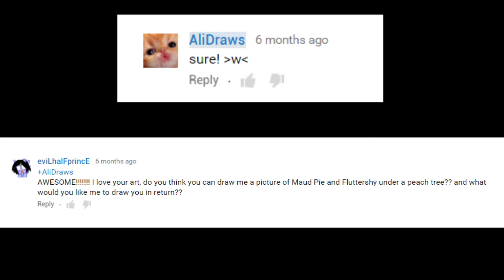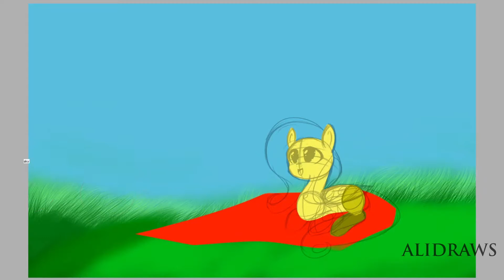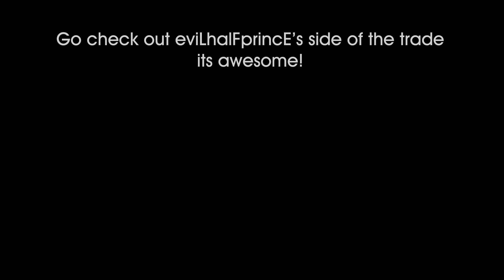Fluttershy and Maud Pie Speedpaint (Art trade #1)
This is part of an art trade I agreed to do MONTHS ago, And I feel bad for being 6 months late! TTATT

Hopefully I'll try to get a working schedule of posting videos, because honestly I have to be more dedicated.

There might be less pony vids, and more different types of art.
Doesn't mean I'm stopping pony art forever, there would just be less.